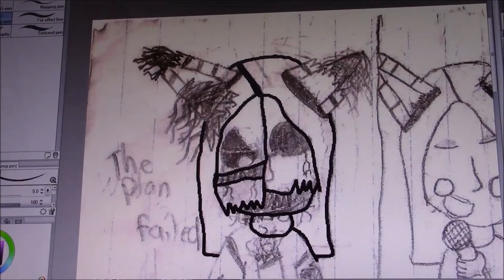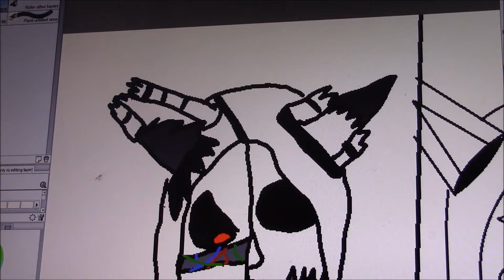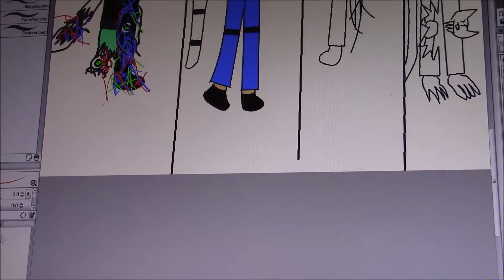Five Night's at Kratt's (kratt)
Since I'm back in the fnaf mood I'm gonna be drawing a LOT of the animatronics from Five Night's at Kratt's